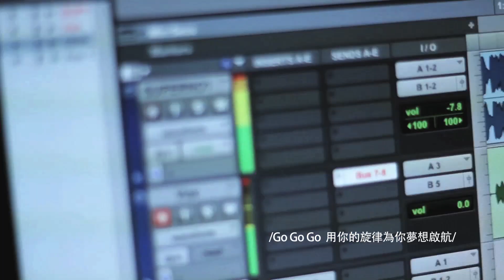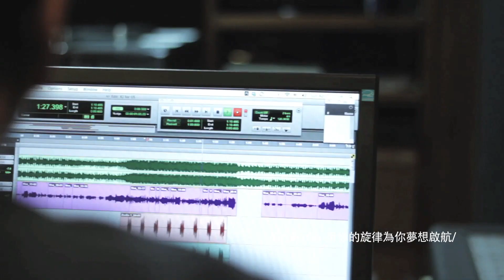『夢想啟航』超新星全美華人新秀歌唱大賽主題曲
夢想啟航 (大賽主題曲歌詞)

主唱: Kellyjackie陳曉琪 (香港唱作實力歌手)
曲/詞: 劉  芳(美國唱作實力歌手)

＊ 我每一天都會   為你的美   無法入睡
我想要   大聲歌唱的心情    無人能體會
不管別人   如何品味    是錯是對
在音樂面前  我就是   無法撤退
打開心扉   不怕汗水   我一點一點努力向前
終有一天    我一定要揚起成功的帆

1x（別害怕）2x（一起來）
Go Go Go  用你的旋律為你夢想啟航
Oh Oh Oh  別猶豫 Come on Come on
Oh Oh Oh 來一起唱

Oh Oh Oh   來一起唱 repeat ＊

快感受  跳動的  節奏感
是心跳  對音樂  的感動

大會邀請紐約本地創作才女劉芳譜寫主題曲，並且由musicNEXT旗下的創作歌手陳曉琪Kellyjackie主唱。陳曉琪憑2005年在網上發布作品《他約我去迪士尼》成名，迪士尼更邀請Kellyjackie跟天后陳慧琳合唱此曲，並收錄在《香港迪士尼樂園開幕紀念大碟》中。